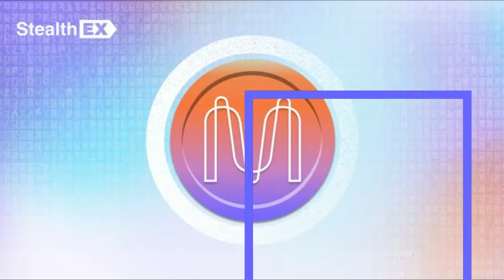Is Mina Crypto Worth Buying? Mina Token Forecast And Price Prediction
mina crypto
mina token
mina coin price
mina crypto price
mina blockchain

mina protocol
mina protocol price prediction
mina protocol crypto
what is mina protocol cryptocurrency
mina protocol explained
mina protocol token
is mina protocol crypto a good investment
mina crypto
mina protocol review
crypto
mina protocol lightest blockchain
mina
cryptocurrency
mina crypto price prediction
mina token
mina protocol how to buy
mina protocol mining
mina protocol price
mina price prediction
mina price prediction 2022
mina protocol coinlist
coinlist mina protocol
mina protocol ico
bitcoin
mina crypto explained
mina coin
crypto news
mina cryptocurrency
ethereum
mina coin price prediction
blockchain
what is mina protocol
где купить mina protocol
купить mina protocol
mina protocol обзор
bitcoin price prediction 2022
what is mina cryptocurrency
new coinbase coin listing
new coin listing 2022
average joe crypto
mina trade analysis
crypto gems
what is the mina protocol
mina protocol investors
mina protocol разбор
mina protocol explained in simple way
mina protocol simplified
100x crypto
kucoin gem
price prediction
top crypto
altcoin
mina crypto prediction
btc
мина протокол
cryptocurrency news
eth
биткоин
best cryptos for long term
best altcoins 2022
long term crypto
what is mina crypto
mina token price prediction
light blockchain
zk snarks
fundamental secrets
alexander lorenzo
evan shapiro
ripple
coinbase
binance
альткоины
coinlist
криптовалюта
криптовалюты
крипта
инвестиции
мина
где купить токен mina
coinbase ventures
finance
mina coinbase
small blockchain
mina staking
top altcoins
mina стейкинг
купить mina
токен mina
токен мина
the lightest blockchain
why is mina so good
should i invest in mina
invest in mina coin
what is mina
invest in mina
mine crypto protocol explosion
new cryptos 2022
crypto coins for profit
new cryptos 2021
money making with mina
mina explorer staking
learn to trade crypto
crypto price predication
cryptocurrency news media
best token sales
top cryptocurrency investments
worlds lightest blockchain
заработок на криптовалюте
какую криптовалюту купить
какую криптовалюту купить сегодня
инвестиции в криптовалюту 2021
криптовалюта для начинающих
криптовалюта для новичков
биткоин как заработать
криптовалюта для чайников
где купить токен
journal du coin
zero knowledge proof
zero knowledge proof blockchain
what is zero knowledge proof
mina crypto how to buy
mina coin staking
mina crypto price
auro wallet mina
mina crypto news
mina crypto wallet
mina coin review
mina coin news
mina token review
cryptography
xrp
altcoins
crypto review
best cryptocurrency
analysing crypto
mina explained
mina altcoin
best altcoin
gareth evans
matthew hall
mina wallet
profitable crypto
mina delegators
mina storage
crypto trading
altcoin daily
buy bitcoin
bitcoin crash
buy ethereum
best investment
best icos
april 2021
eth crypto
next ethereum
01 labs
курс биткоина
ethereum classic
новости криптовалют
casper token
airdrop 2021
биткоин заработок
илон маск
биткоин обзор
binance coin
kirill evans
token sale
airdrop криптовалют
обучение трейдингу
coursehack club
mina coinlist
mina blockchain
passive income
mina tokenomics
mina фундаментал
crypto strategy
coin post
mina прогноз
token mina
прогноз биткоина
обзор биткоин
новости биткоин
где купить
рост биткоина
халвинг биткоина
слезы сатоши
купить биткоин
цена биткоина
zk proofs
virtua cryptic
smart contracts
zk tech
crypto currency
blockchain trilemma
data privacy
alex clips
mina price
mina review